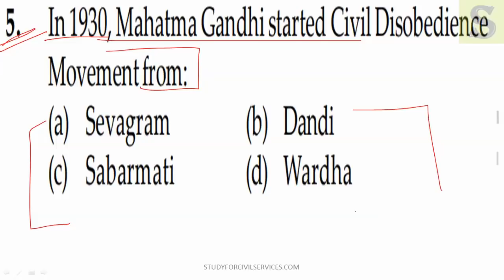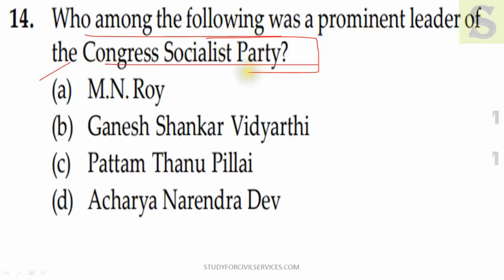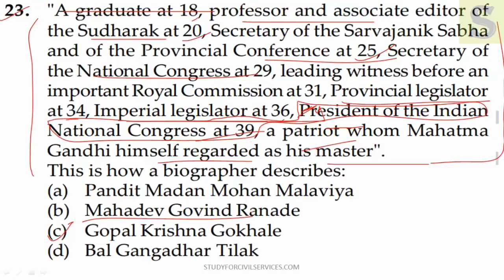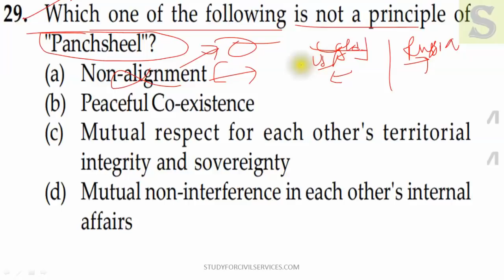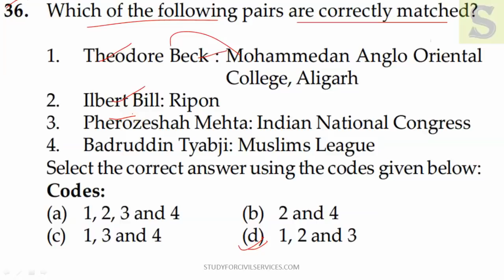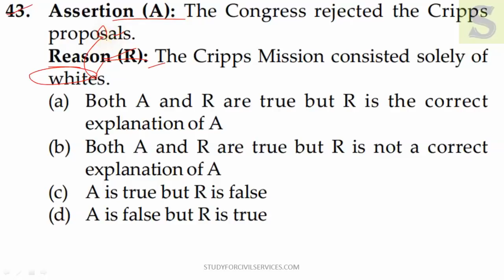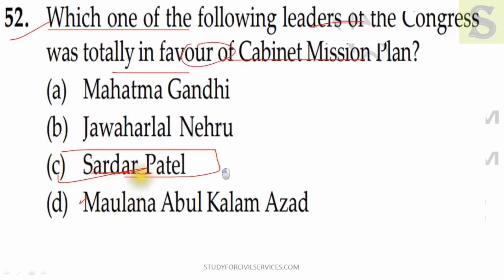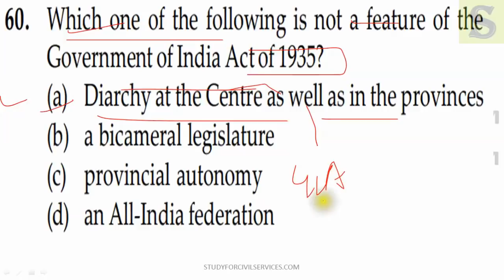lec -19 TOPIC WISE UPSC previous year question paper prelims questions analysis ias syllabus pyq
HISTORY ( ANCIENT MEDIEVAL MODERN PRACHIN MADHYAKAALIN ADHUNIK BHARAT KA ITIHAS ) PREVIOUS YEAR QUESTIONS ASKED IN UPSC PART 7
indian economy economic bhartiya arthvyavastha   previous year questions in upsc ias cse civil services exams  - useful for all state pcs and other one day copetitive exams like uppsc uppcs mppsc mpsc bpsc cgpsc ppsc opsc has kas tnpsc ssc upsssc police clerk banking po etc
join Paid group for UPPSC MPPSC bpsc UPSC - 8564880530

topic wise mcq ( including topic wise upsc prelims questions pdf 2018 ) - last 10 years upsc question papers with answers pdf in hindi
for polity history geography economy science environment general knowledge gs gk ga current affairs with full focus on syllabus and notes
model test papers ( mock test series is available  in our paid group )
join UPSC UPPSC MPPSC BPSC paid group -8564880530

IAS UPSC Prelims Previous Years (Past) Papers (PDF) from 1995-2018
last 10 years upsc mains question papers with answers book

last 10 years upsc mains question papers pdf

last 25 years upsc mains question papers with answers pdf

upsc 2011 prelims question paper with answers pdf

ias previous year question papers pdf in hindi

last 5 years upsc mains question papers with answers pdf

4100 questions solved 1979 to 2016 ias prelims previous year mcq subject wise pdf

uppsc 10 years solved papers pdf

IAS Prelims complete set of previous years (past)
as we all know previous year paper gives us idea about the questions of upcoming exam so study for civil services brings up the  analysis of  UPSC previous 20 year question paper  with explanation

it will helpful for your upcoming prelims paper with other state civil service examinations .

Syllabus of Paper I (200 marks) Duration : 2 hours

General issues on Environmental Ecology, Bio-diversity and Climate Change - that do not require subject specialisation General Science
Syllabus for Paper II-(200 marks) Duration: 2 hours

Comprehension
Basic numeracy (numbers and their relations, orders of magnitude, etc.) (Class X level), Data interpretation (charts, graphs, tables, data sufficiency etc. - Class X level)
Note 1: The CSAT aptitude test or Paper-II of the Civil Services (Preliminary) examination will be a qualifying paper only with a minimum of 33% to be secured to sit for the Civil Services (Mains) exam.

Note 2: The questions in both Paper-I (current affairs) and Paper-II (aptitude test) will be of multiple choice, objective type for 200 marks each and the time allotted for each paper is two hours

Note 3: It is mandatory for the candidate to appear in both the papers of Civil Services (Prelim) examination for the purpose of evaluation. Therefore a candidate will be disqualified in case he or she does not appear in both the papers of the (Prelims) exam.